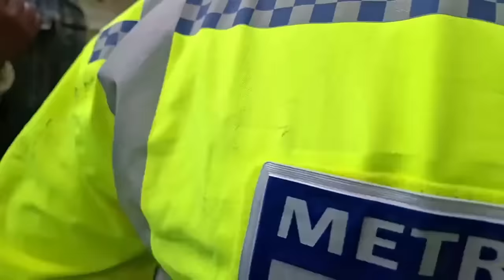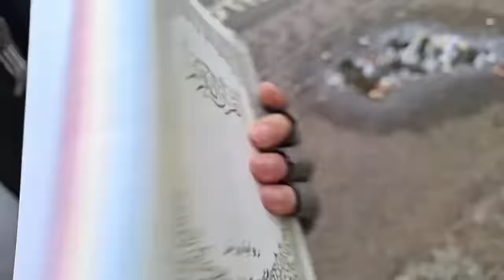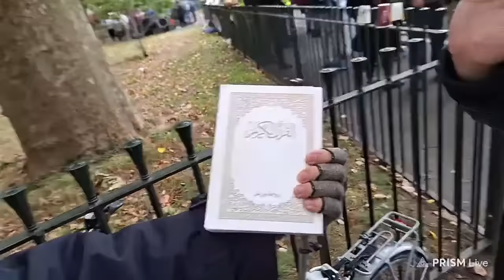The Big Nose 🧙‍♂️ Who can claim Quran is the word of Allah? TBNOL awaits Ur arrival on Sunday!🥸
The Big Nose Of London awaits your arrival on Sunday to make your objective claim in front of the cameras!